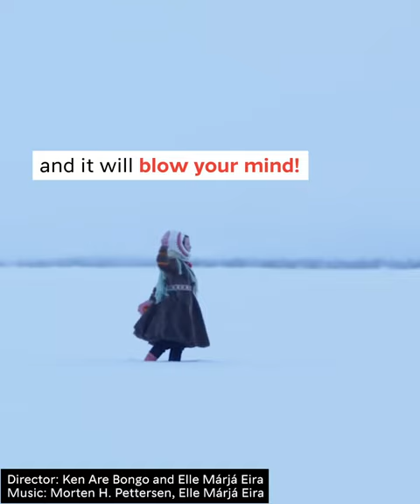WHAT IS JOIK? | VisitNorway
Young Norwegian Sami artists are currently bringing new life to one of Europe’s oldest song traditions. Ancient sounds meet modern genres – and the result? A brave new wave of internationally acclaimed and prize-winning musicians. Here the (replace "Here the" with a verb, like "Enjoy these") traditional and the modern joik versions, which are very popular in the northern part of Norway

CREDITS
Photo Thumbnails:  Christian Roth Christensen / VisitNorway.com
Video & Music by: NewsLab/VisitNorway